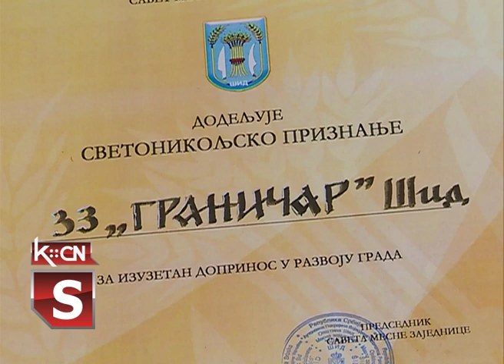Dodela Svetonikoljskog priznanja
U subotu, 22. maja je obeležena slava mesne zajednice Šid. Na ovaj dan dodeljuje se Svetonikoljsko priznanje zaslužnim preduzećima, ustanovama i pojedinicima koji su doprineli razvoju grada ili pojedinih oblasti društvenog života. Dobitnik ovog visokog priznanja za 2021. godinu je Zemljoradnička zadruga „Graničar” iz Šida